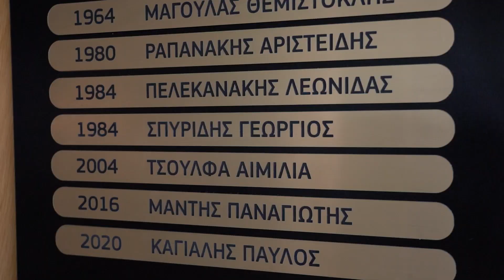PCT S.A. supports Piraeus Sailing Club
PCT S.A. (Piraeus Container Terminal Single Member S.A.) made a donation to Piraeus Sailing Club as part of its Corporate Social Responsibility program, contributing to the upgrade of the Club's sports facilities.
The donation was received by the President of Piraeus Sailing Club, Mr. Ioannis Papadimitriou during a special event, hosted at the Club’s premises in Piraeus, in the presence of the former Deputy Minister of Shipping and Island Policy Mr. Kostas Katsafados and the Executive Deputy Managing Director of PCT Captain Wang Jihang.